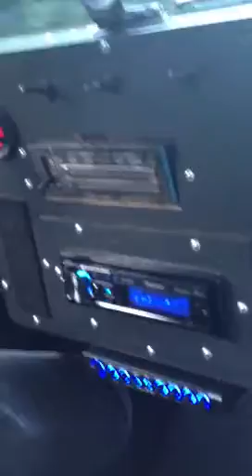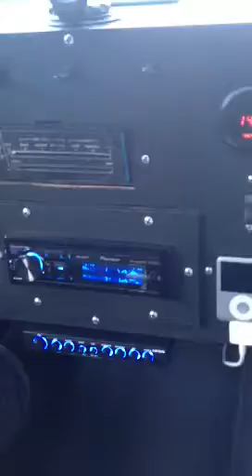OG Sodda Pop Kid demoing 8 - power Acoustik Mofo 12s ran by 8-Spl FX1-5500d amps 6/14/13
Car Audio
1) 8-Power Acoustik Mofo 12s
2) 8-SPL FX1-5500D amps
3) 2-Ford 3rd Generation Alternators
4) 9-Duralast Lead Acid batteries
5) 153.7db